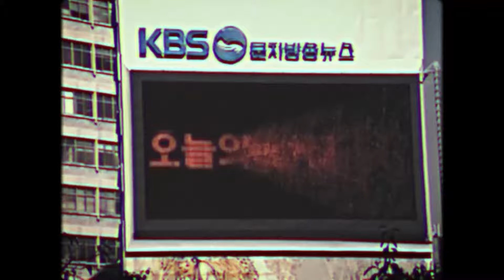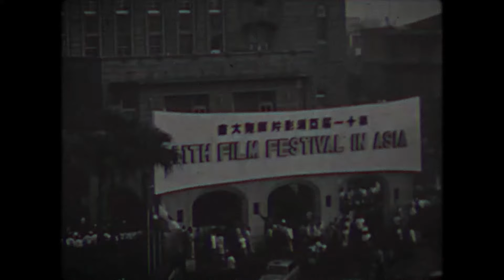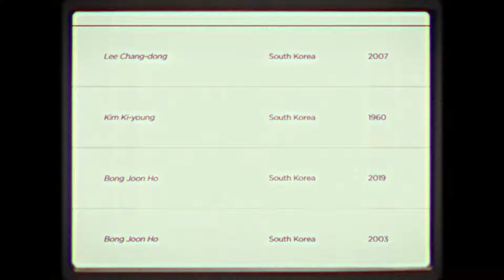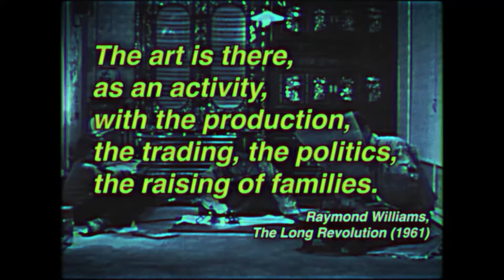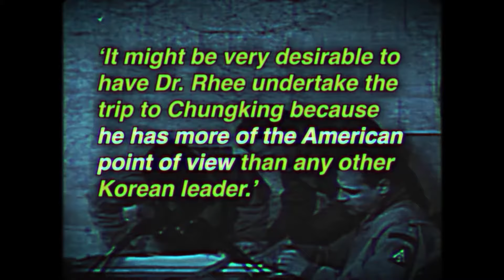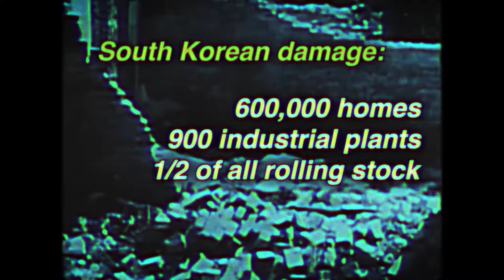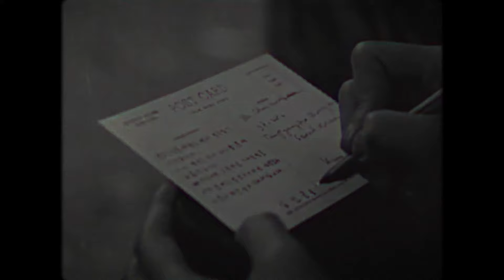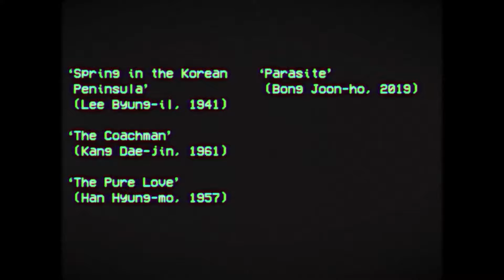SOUTH KOREAN GOLDEN AGE CINEMA | Episode 1: Foundations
The untold story of South Korean cinema.

QUESTION - Which South Korean film should I do a deep dive on?

⏰ Timecodes ⏰
00:00 Opening
01:21 Introduction
06:53 Social and political background to the Golden Age
15:58 American involvement in the reconstruction of South Korea's film industry

About this video:
Gouch Hard is all about the connections between cinema, popular culture, capitalism and communism. In this video I look at the reconstruction of the South Korean film industry in the aftermath of the Korean War.